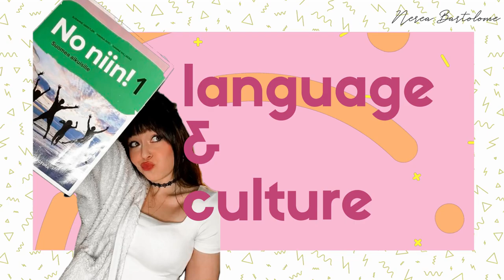Why FINLAND changed my life - Moving To Finland Vlog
MOI and welcome to my little corner of the internet, amigos! ✨

I am beyond excited to finally be sharing this with you all – my very first YouTube video! 🎥✨ Join me as I take you on a journey through my life here in beautiful Finland.

From the moment I set foot in this enchanting country, I've been on a rollercoaster of personal growth, self-discovery, and unforgettable experiences.

In this video, I pour my heart out and share my story – the highs, the lows, and everything in between. Finland has been more than just a place to live; it's been a catalyst for transformation, pushing me to step out of my comfort zone and embrace new adventures.

But hey, I'm not here to just talk about myself! I want this space to be a cozy little corner where we can connect, share stories, and learn from each other. So, whether you're a fellow Finn, an expat navigating life abroad, or simply curious about what it's like to live in Finland, consider this your invitation to join the journey!

Let's embark on this adventure together, shall we? And if you want even more behind-the-scenes glimpses of my life in Finland, come say hello on TikTok and Instagram!

Thank you for being here, for your support, and for joining me on this exciting new chapter. I can't wait to see where this journey takes us!

Sending you all warm hugs from Finland, 🇫🇮💖

Nerea ✨